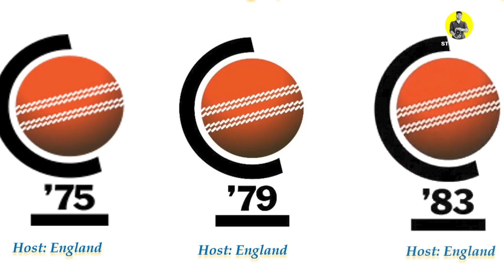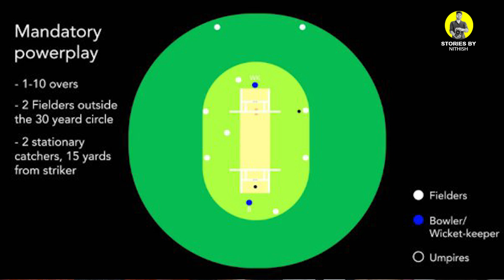Unknown facts about Cricket World Cup | Story 30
Full Details of Cricket World Cup..